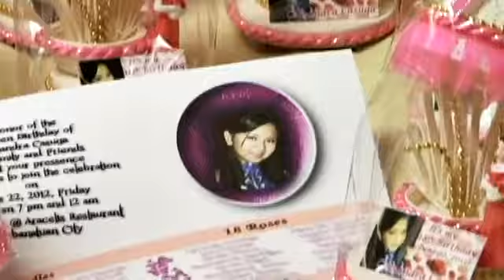Cassandra Casuga turns 18